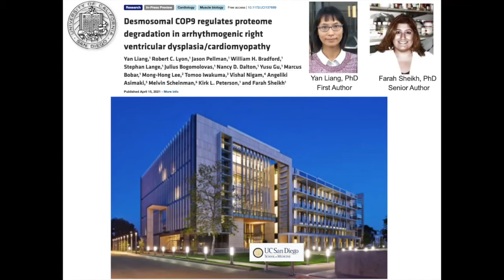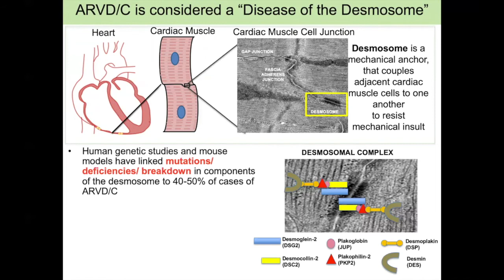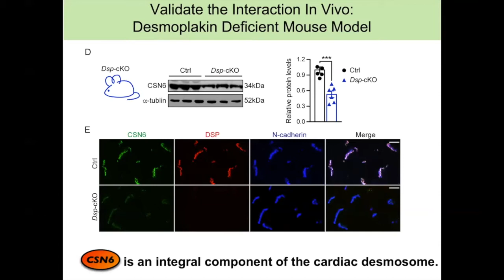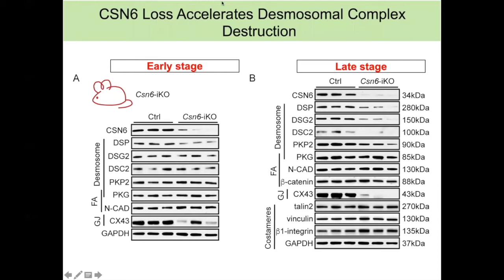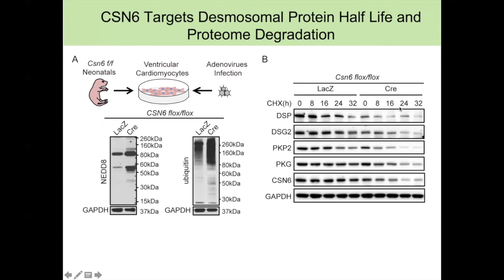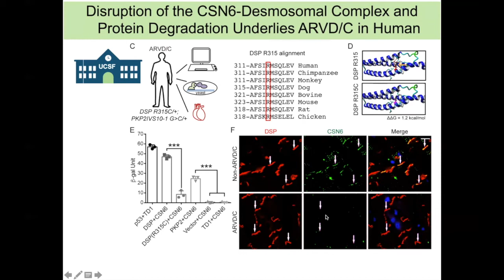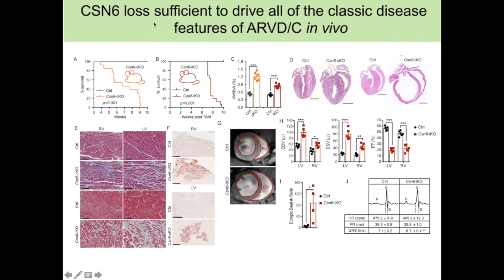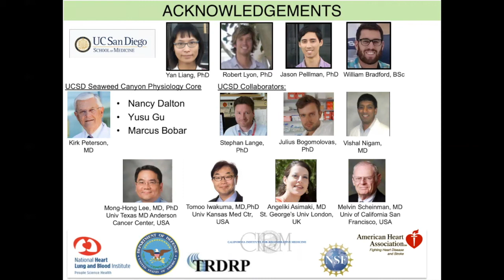Regulation of proteome degradation in arrhythmogenic right ventricular dysplasia/cardiomyopathy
In this episode, Farah Sheikh presents the identification of a desmosomal COP9 signalosome regulatory complex that restricts desmosomal proteome degradation and genetic cardiac desmosomal disease, arrhythmogenic right ventricular cardiomyopathy.